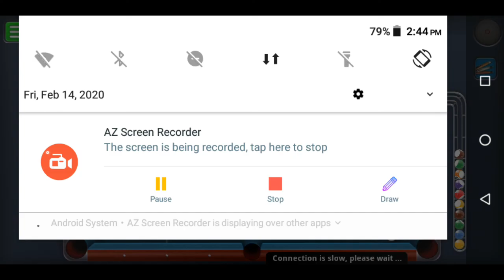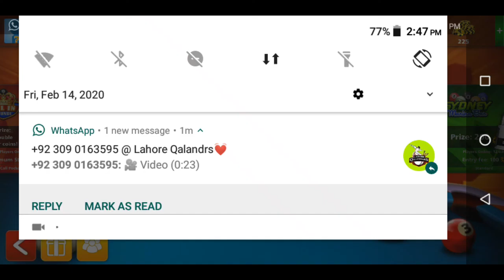Sanokhar Game | New Games 2020 | Waqas Gaming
Sanokar Game | New Games 2020 | Waqas Gaming